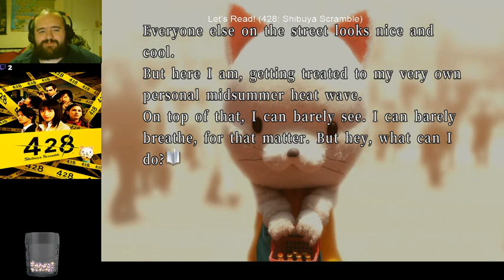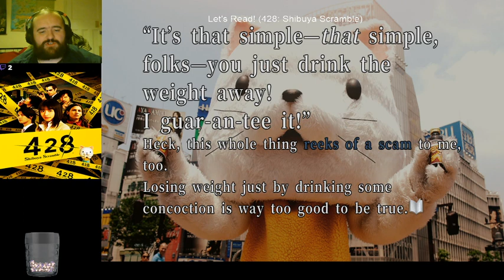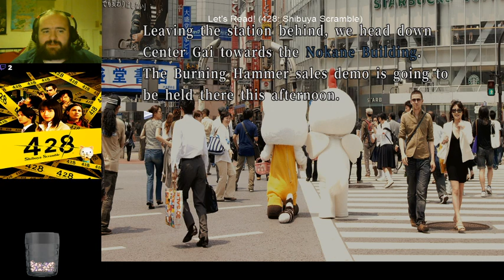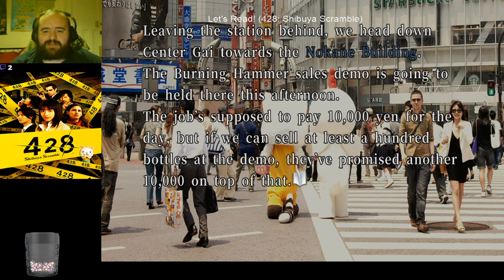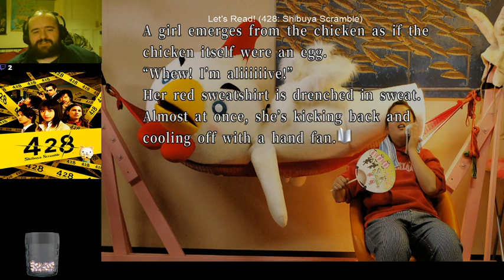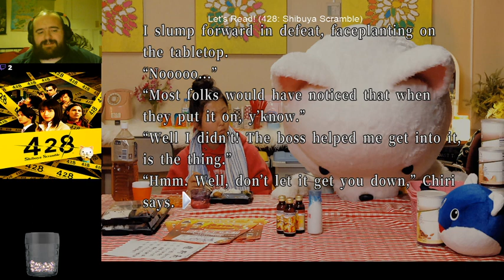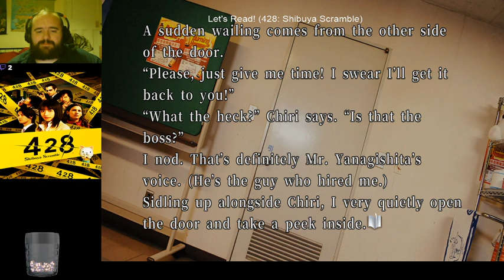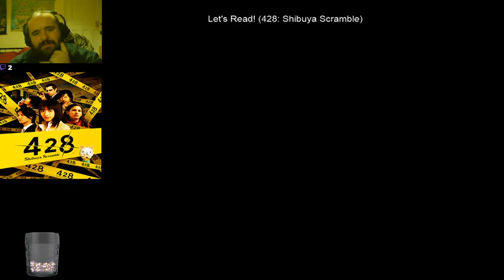428:Shibuya Scramble (Story of Tama!)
We focuse on the story of Tama, who ends up trapped in this mascot outfit! I feel so sorry for poor Tama.